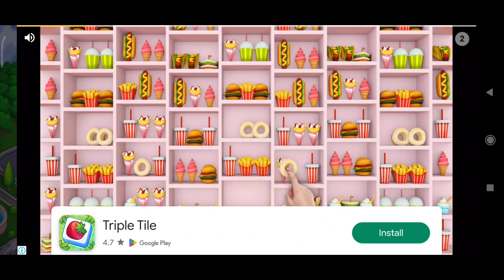Moms Kitchen Crush 2024 Simulator